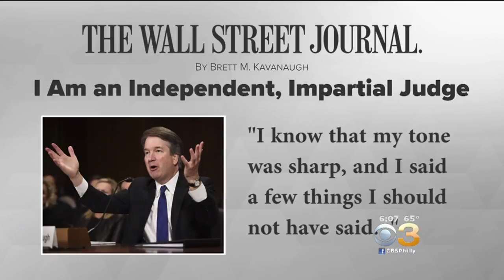Procedural Vote On Kavanaugh To Be Held This Morning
The FBI says it cannot corroborate the allegations.